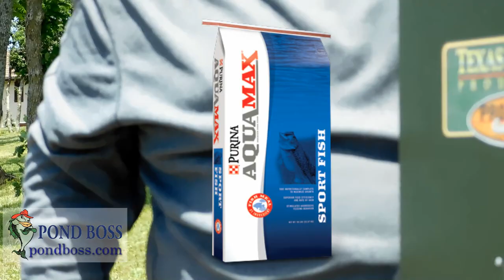Should You Feed Your Fish?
A short primer about feeding fish, especially warmwater species. Use a Texas Hunter Feeder with Purina's AquaMax Sport Fish MVP. High quality feed to grow bigger fish, faster. You can use less expensive feeds to supplement your fishery.